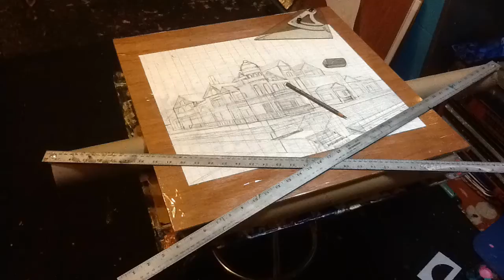Setting it straight